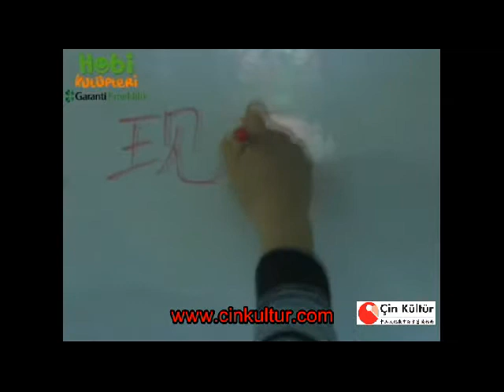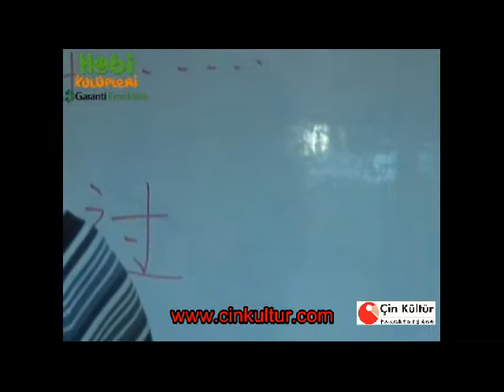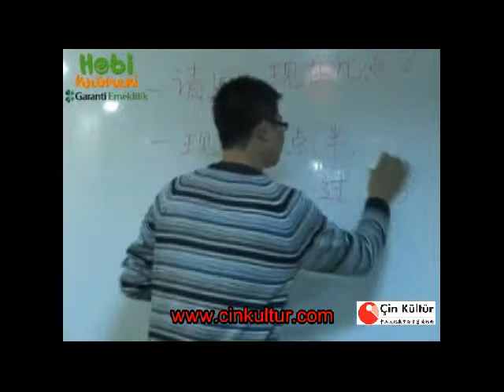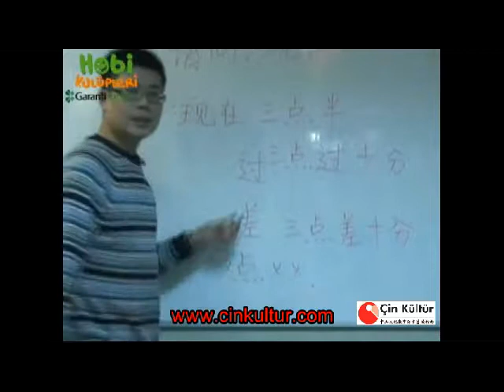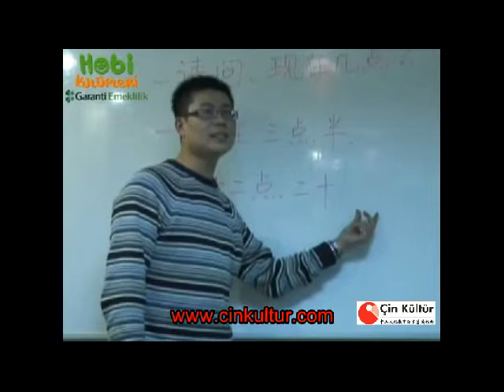Çince Saat Nasıl Sorulur?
Çin Kültür Merkezi öğretmenlerinden kısa bilgiler